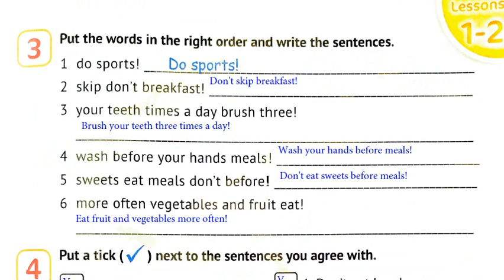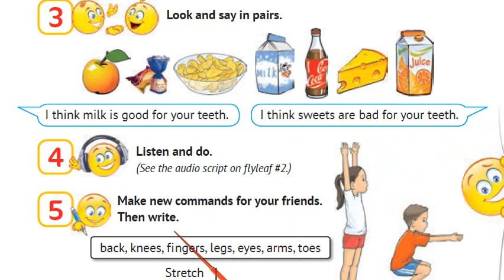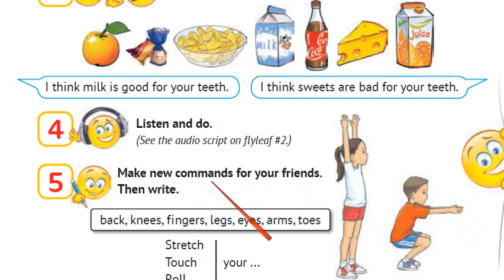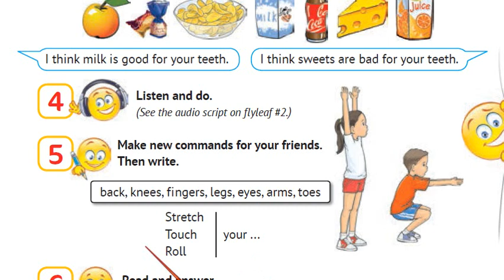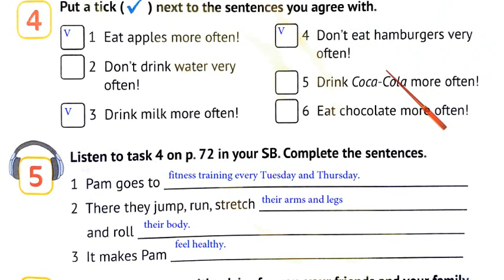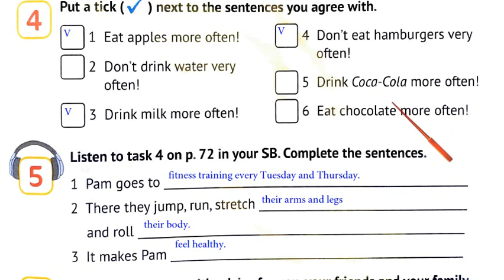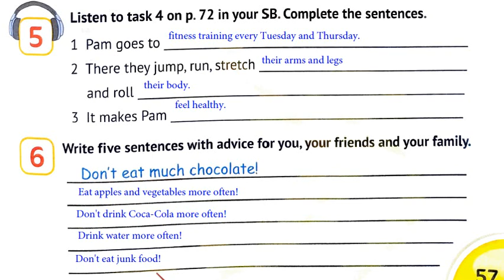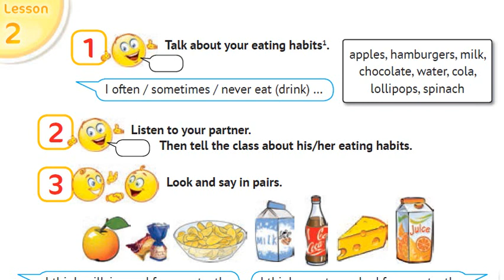НУШ Карпюк 4 РУС Unit 4 Health And Body Care Lesson 2 p.72 & Activity Book✔Видеоурок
Урок для русскоязычной параллели. Дивіться відеоуроки українською мовою за підручником English with Smiling Sam 4 за посиланням на моєму основному каналі!

Зростання каналу:
22 грудня 2020 – старт;
17 листопада - 5000 ...